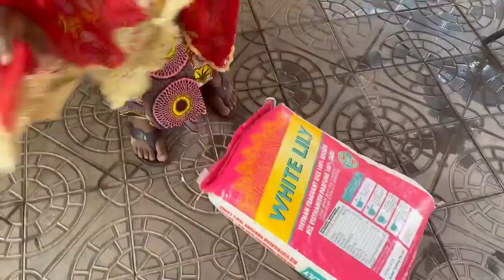Maa ni Tiane affaire de vole